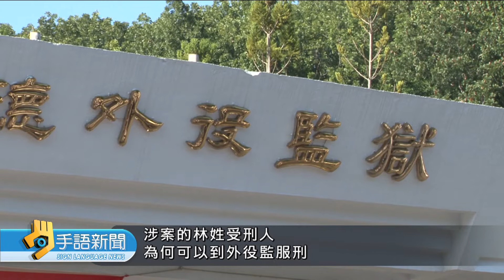死刑執行規定 法務部:若不合時宜會檢討 | 20220825 公視手語新聞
台南殺警案後，包括死刑執行進度、外役監標準等問題，引發各界討論，法務部長蔡清祥表示，執行死刑規則，在民國80幾年訂定，如果有不合時宜的地方，會深切檢討，另外，矯正署也表示，有關外役監的規定，已經在研擬修法。